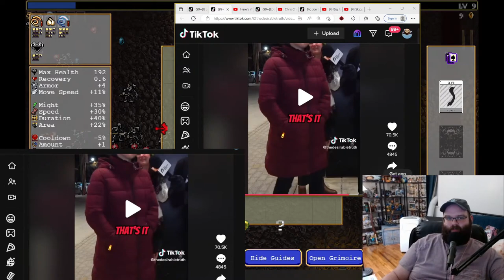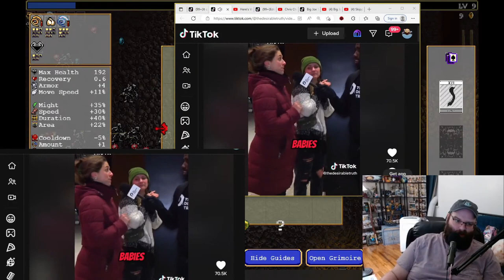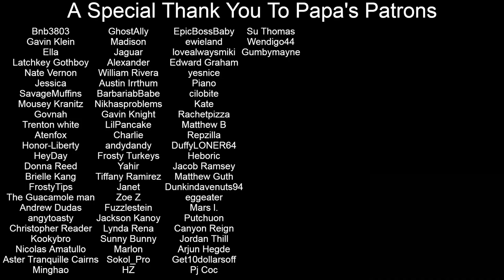What Should Men Understand About Women? | Papa Gut Reacts